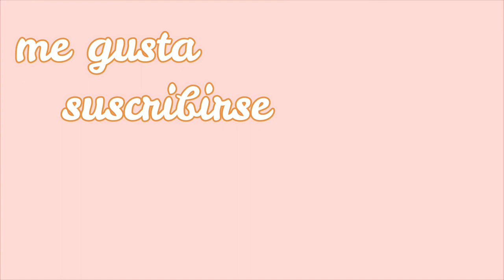Pizza de frutas / Mariana y Danna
Hola chicos y chicas, bienvenidos a un nuevo vídeo.

Hoy estoy con mi amiga Danna, y juntas vamos a cocinar una deliciosa pizza de frutas. Espero que  disfruten mucho ver el vídeo, así como yo lo disfrute grabando.

si te gusto mi vídeo te invito a que te

nos vemos en un aproximo vídeo